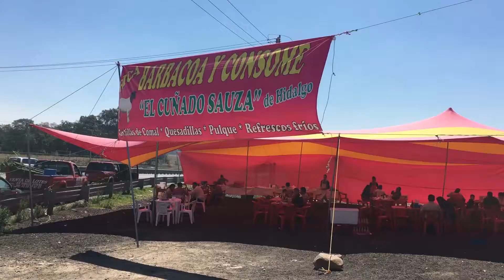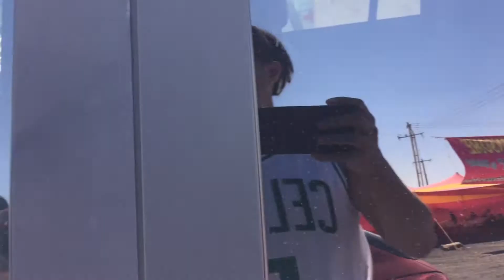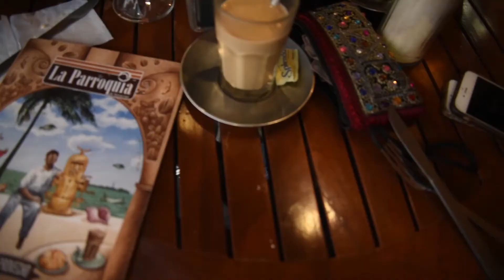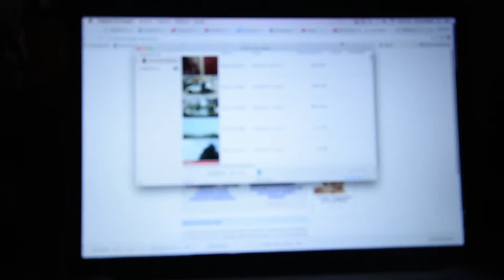30 de abril con MATEO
Oscar Castro es un gran amigo desde hace un par de años, sin embargo no tenemos muchas oportunidades para convivir con nuestras familias, así que cualquier "puente" es el pretexto perfecto para escaparnos y pasarla increíble.